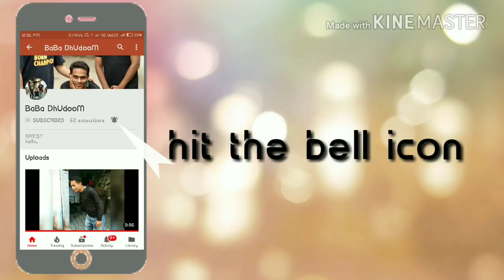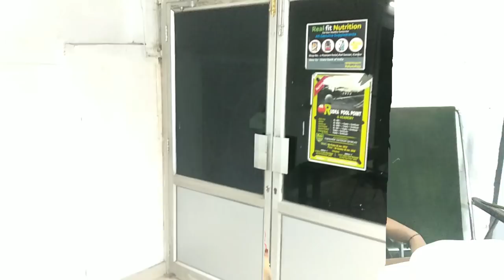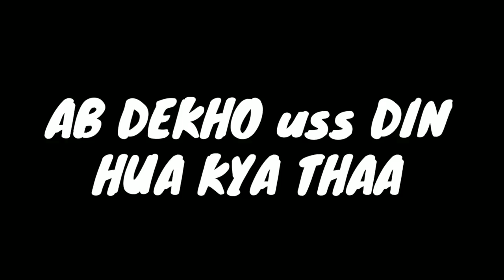Kanpuriya 8 Ball Pool | BABA DHUDOOM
BABA DHUDOOM PRESENTS A NEW VIDEO IN THIS VIDEO A PLAYER OF 8 BALL POOL IS THUGED BY THREE 8 BALL POOL PLAYER WITH LITTLE GAME AND MORE USE OF MIND

ARTIST
kallu
goldie
anoop
vishal
sunny
sharad

EDITED BY
goldie

STORY
kallu/goldie